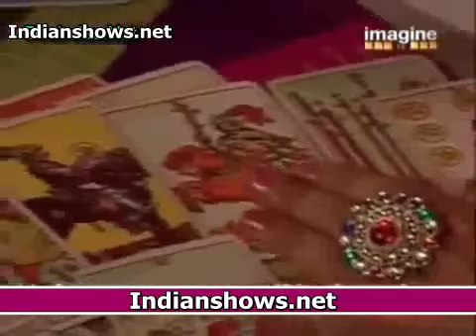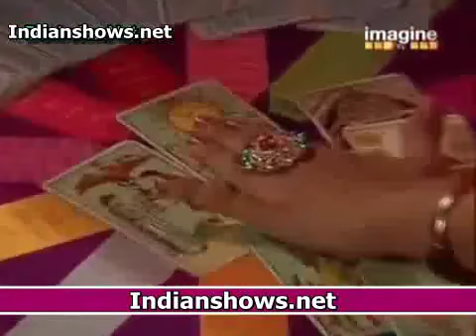Ratan Ka Rishta 30th Episode Part 1 (Shaadi Preparations)